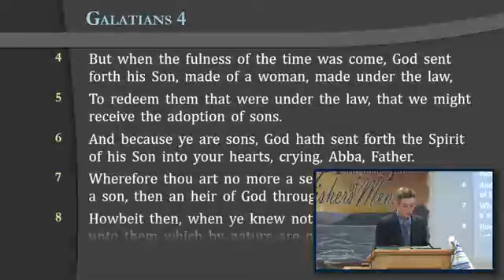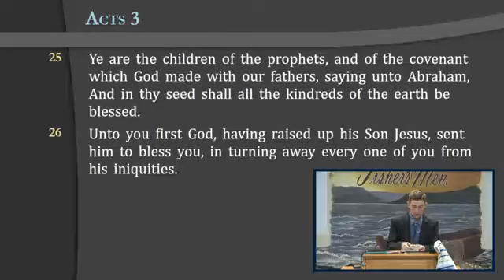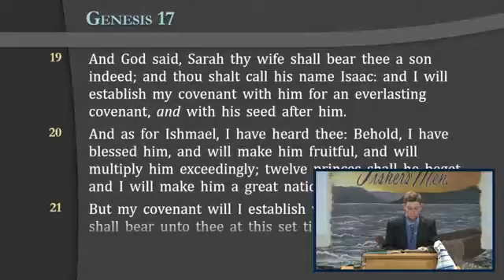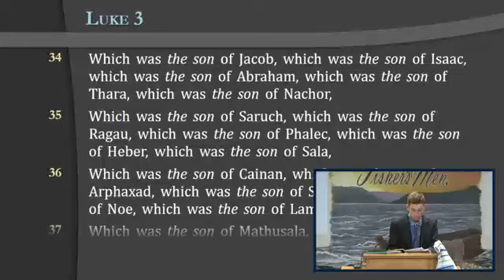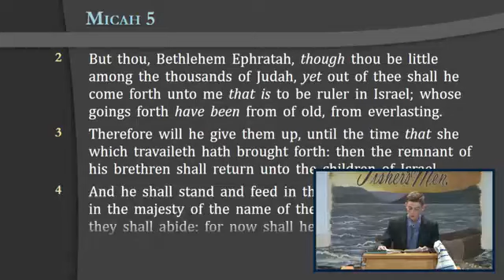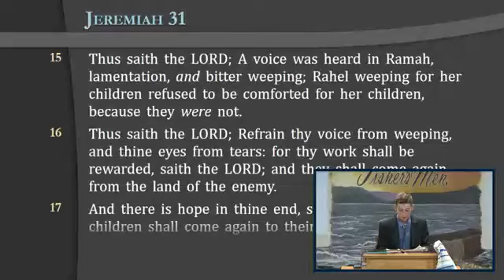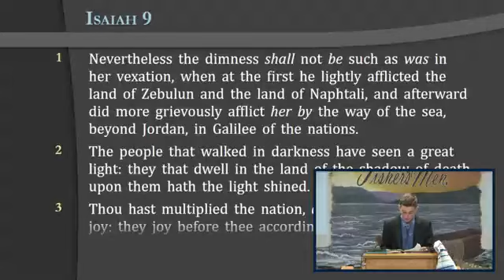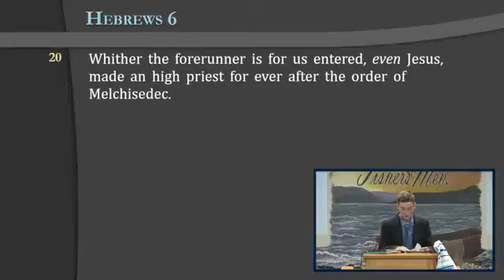"Prophecies of Christ" -- Weston Wolthuis Wednesday Evening Service (9/18/24)